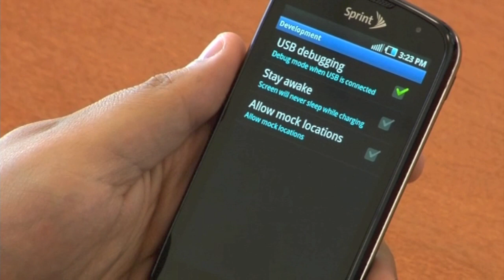How to put Samsung Epic Into DM Mode for CyberFlashing - Cell Phone Flashing Software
Amazingly simple and quick cell phone flashing software. Compatible with devices from Verizon, Sprint, Qwest, Alltel, Cricket, MetroPCS, nTelos, MobiPCS, Revol, Appalachian Wireless, Bluegrass Cellular, Iusacell, Pocket PCS, US Cellular, Western Wireless & more.

Phone Flashing as low as $2.00 per flash, no setup fees or contracts!

Full support documentation & 365 Days a year Tech Support by email & phone.